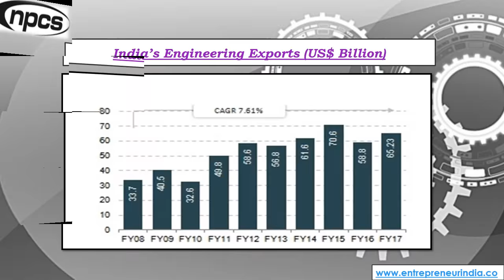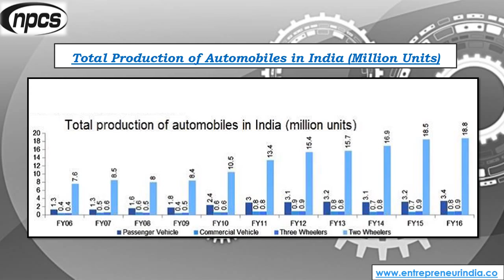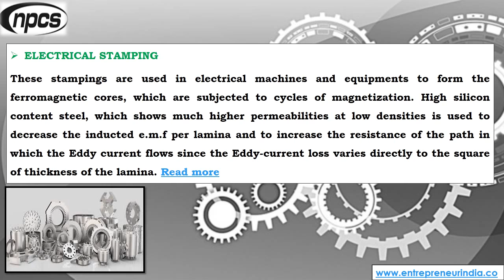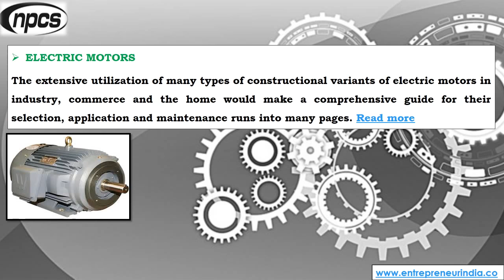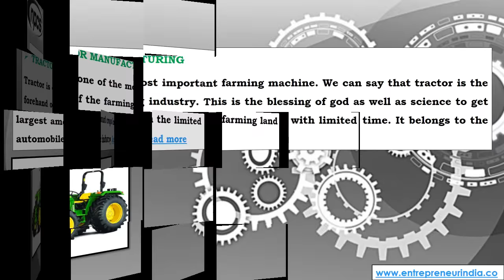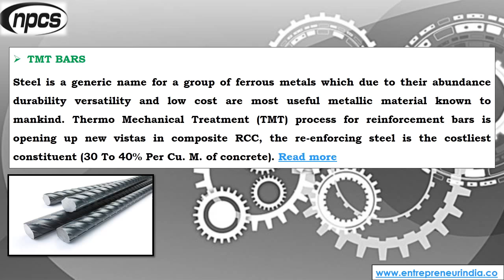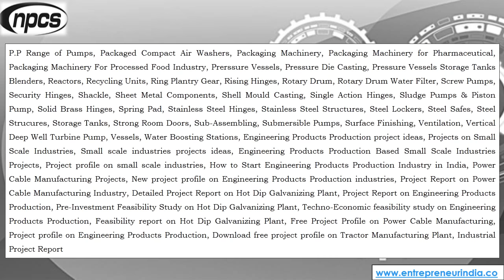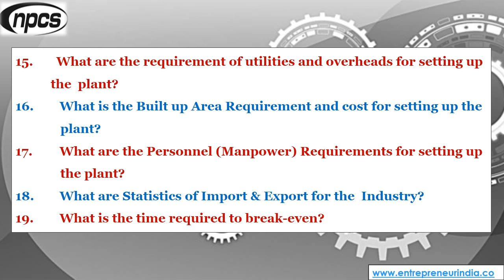List of Profitable Business Ideas for Production of Industrial & Engineering Products.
List of Profitable Business Ideas for Production of Industrial & Engineering Products. Manufactured Goods, Industrial Engineering Products (Mechanical, Engineering, Automobile Industries, Metal, Metallurgical, S.S. Utensil, Wire, Aluminum, Brass, Copper Products, LPG Cylinder, and Valves)

The Indian Engineering sector has witnessed remarkable growth over the last few years driven by increased investments in infrastructure and industrial production. The engineering sector, being closely associated with the manufacturing and infrastructure sectors, is of strategic importance to India’s economy. India on its quest to become a global superpower has made significant strides towards the development of its engineering sector. India exports transport equipment, capital goods, other machinery/equipment, and light engineering products such as castings, forgings, and fasteners to various countries of the world. The Indian semiconductor industry offers high growth potential areas as the industries which source semiconductors as inputs are themselves witnessing high demand.

ENTREPRENEUR INDIA
106-E, Kamla Nagar, Opp. Mall ST,
New Delhi-110007, India.